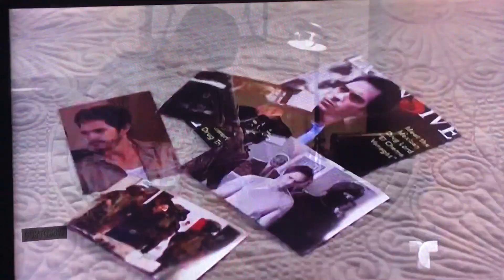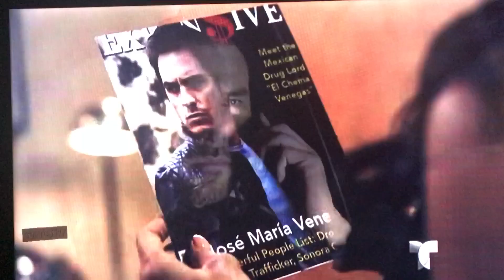El señor de los cielos 5 capítulo 60 2/6